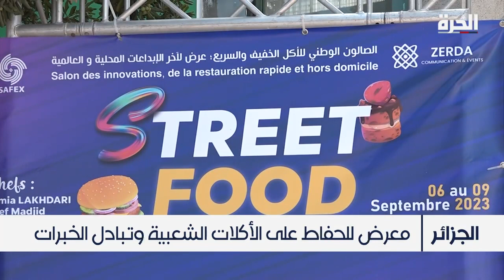الجزائر تنظم أول معرض لأكل الشارع.. والأطباق التقليدية من أجل الحفاظ على الموروث التقليدي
تعرف محلات الأكلات الخفيفة التقليدية في الجزائر إقبالا كبيرا، بالنظر إلى نكهاتها الخاصة وسعرها المعقول. في السياق، تم تنظيم أول معرض لأكل الشارع والساندويتش، الذي يهدف إلى تبادل الخبرات والحفاظ على الأطباق التقليدية.

حمل تطبيق "الحرة كونيكت" للتلفزيونات والهواتف الذكية:

أمازون فاير